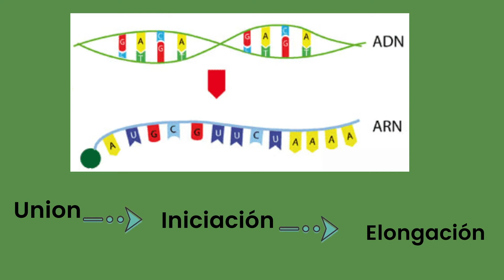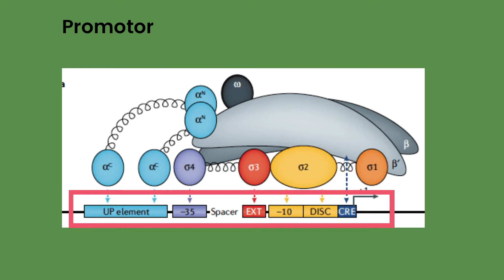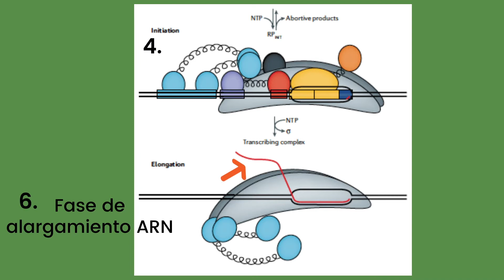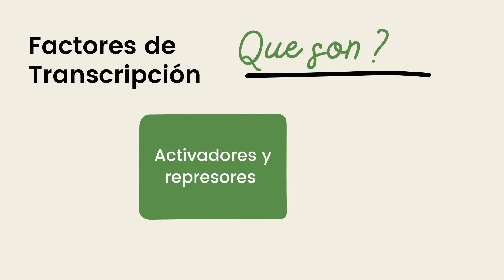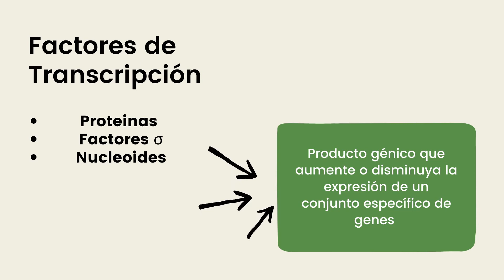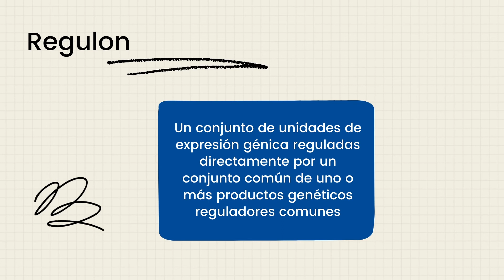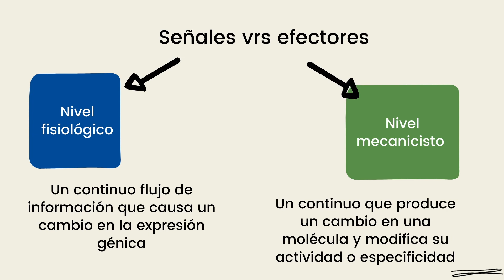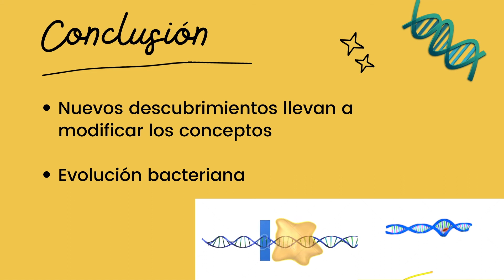Veronica Arias Redefinicion transcripcion en bacterias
Curso Genética y Ecología de Microorganismos, Escuela de Biología, Universidad de Costa Rica